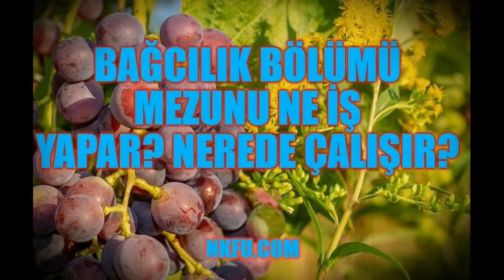Bağcılık Bölümü Mezunu Ne İş Yapar? Nerede Çalışır?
Üniversitelerin 2 yıllık Bağcılık bölümünden mezun olan Bağcılık Teknikerleri ne iş yapar? Bağcılık bölümü mezunların çalışma imkanları, iş bulma olanakları ve mesleğin tanıtım videosu.